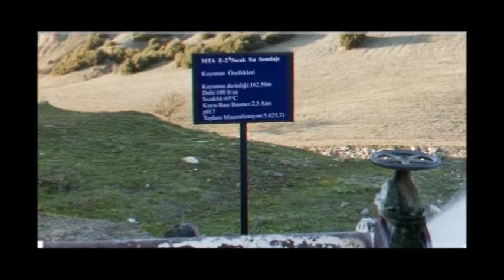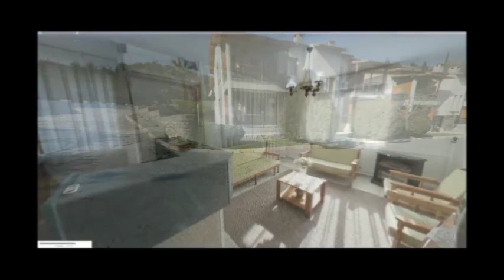Emir Kaplicalari Kurşunlu Kaplıcaları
mekan360 manisafx Emir Kaplicalari Kurşunlu Kaplıcaları